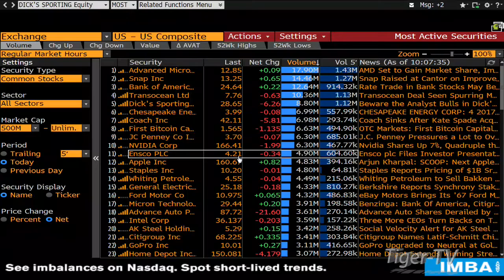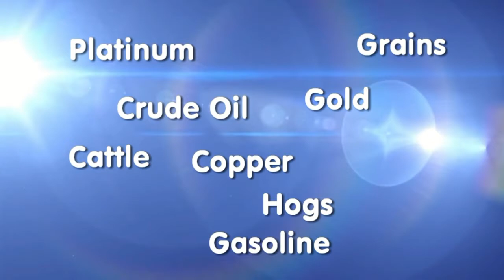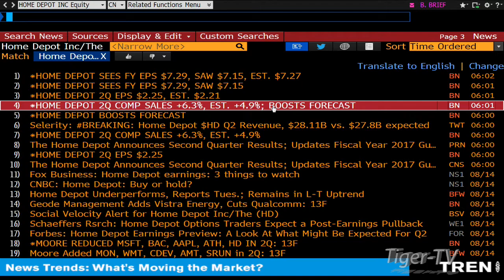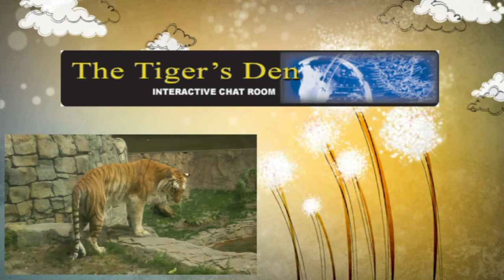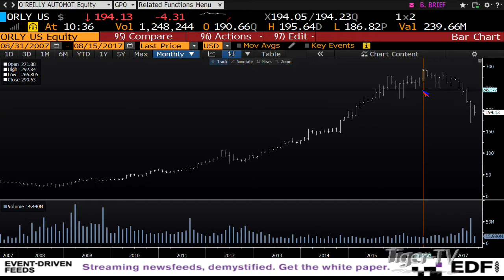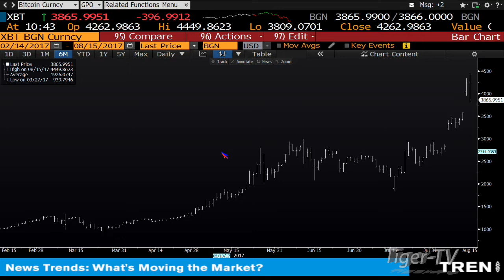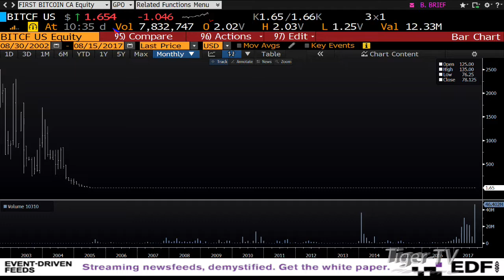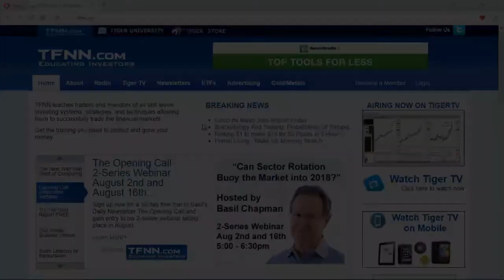August 15th Bull-Bear Binary Option Hour on TFNN by Nadex - 2017